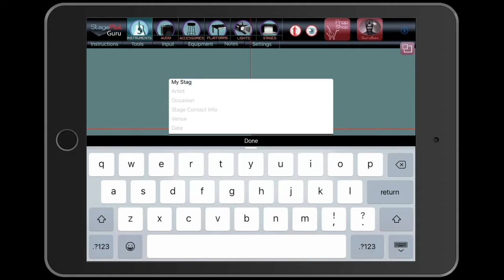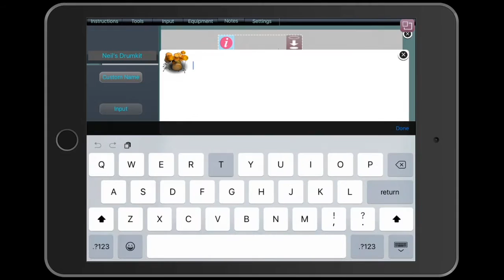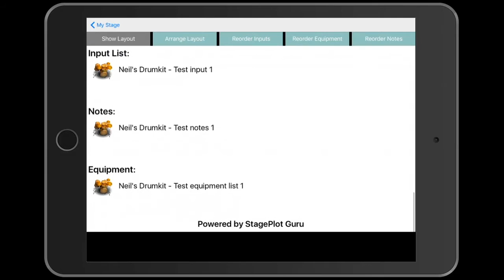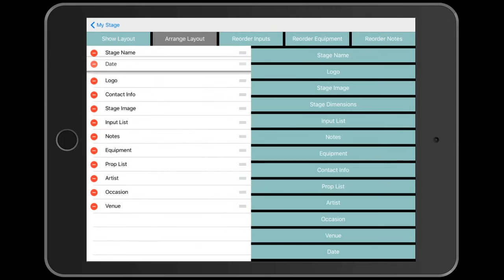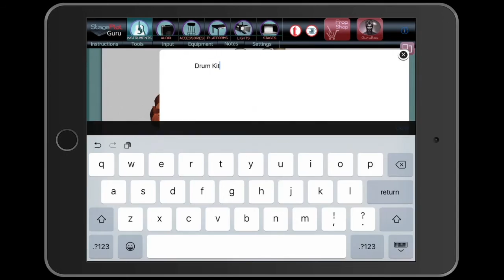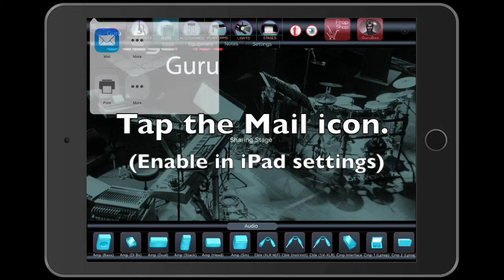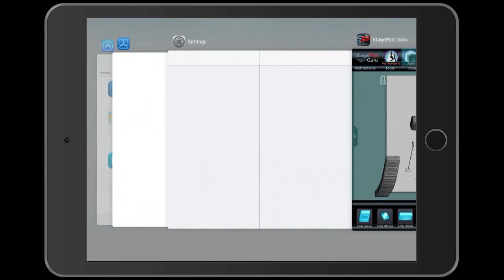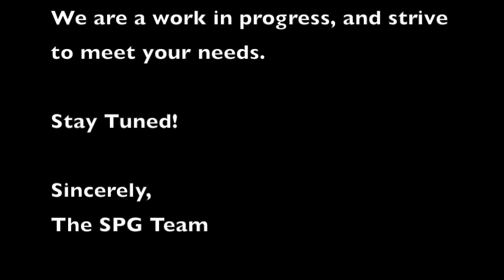Complete Instructional Overview of the StagePlot Guru for iPad App (Please see updated link)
StagePlot Guru for iPad is available in the iPad and iTunes app stores today!

Chapter 1- Building a Stage (:43)

Chapter 2-Place & Delete Props (1:36)

Chapter 3-Lists & Naming Props (2:22)

Chapter 4-Full Preview & Quick List Preview (3:38)

Chapter 5- Arranging Elements & Lists  (4:32)

Chapter 6-Add Text & Send-To Back (6:57)

Chapter 7-Propshop & Guru Box (8:09)

Chapter 8- Sharing (9:07)

Chapter 9- My Stage Plots (10:00)

Chapter 10- Tips (10:19)